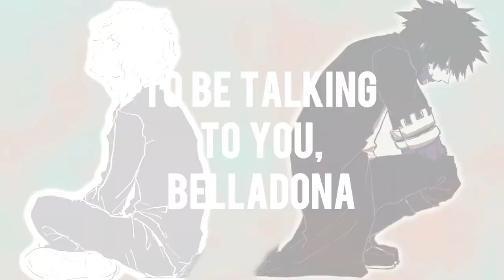Shigaraki & Dabi || My Strange Addiction [AMV]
I seriously gotta get my crap together and focus on finals, but here I am, making another video... It's the end of the semester, I swear,  my motivation has just left me (byeeee motivation ~)
I was reading ShigaDabi fanfiction and I had fallen into the pit of another ship. What do I do this to myself, who knows?
And so, I was listening to Billie again and then this song came up and I thought it was perfect so I did that little thing over there. I swear I am probably gonna end up writing a fanfic about them because I need more of this ship in my life. Stay tune for that!

Song: My Strange Addiction - Billie Eilish

Fandom: Boku No Hero Academia

Pictures Credits:
- Kaminisoo00
- KimRaito
- likrilin

Those are the few artists I could find, so if you know of the artist of any of the pictures, let me know!

Also, did you see that cool cosplay? I couldn't find the name of the cosplayers but dang are they good! Again, if you know them, let me know!

Hope you liked the video I made to escape studying :D